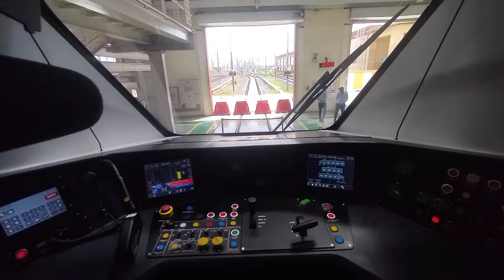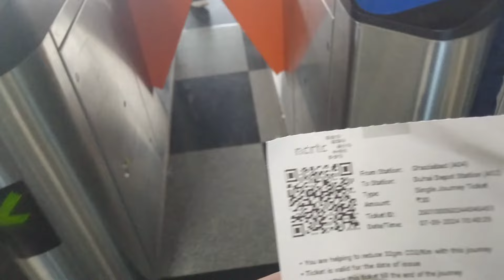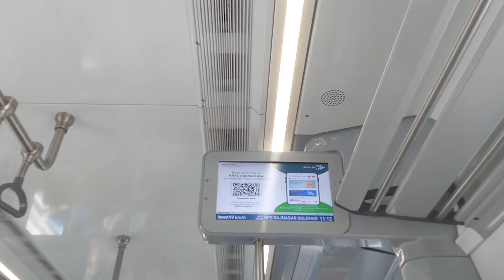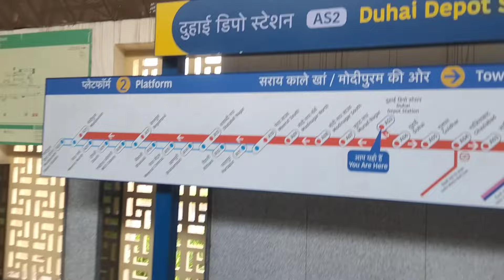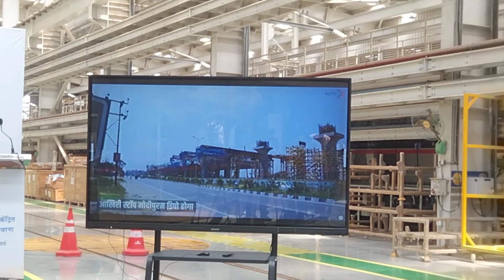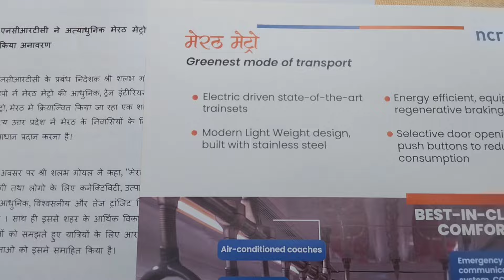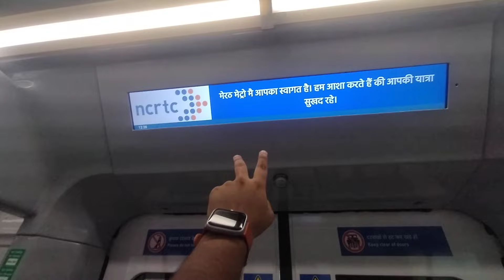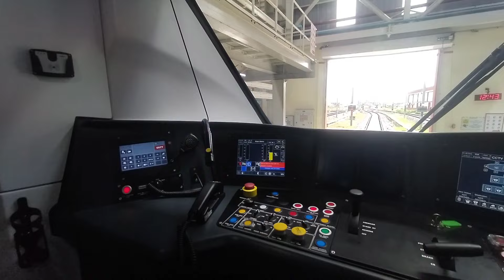यह है भारत की सबसे तेज़ मेट्रो ट्रेन..Meerut की पहली मेट्रो रेल❤️😉